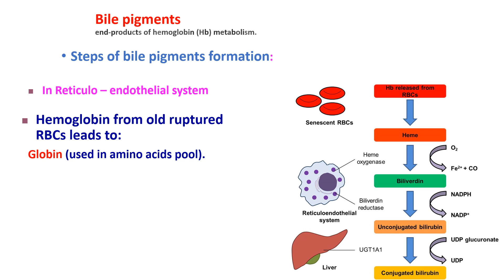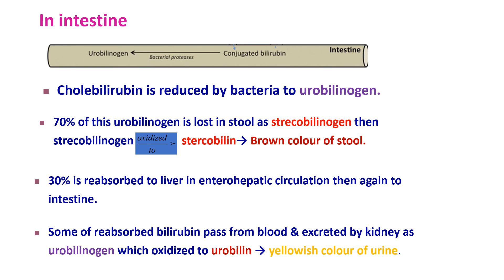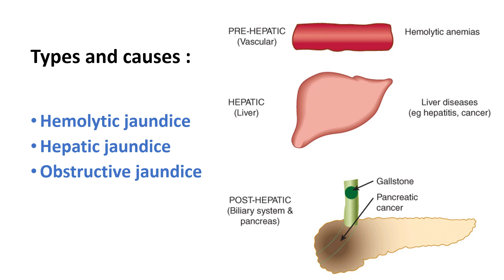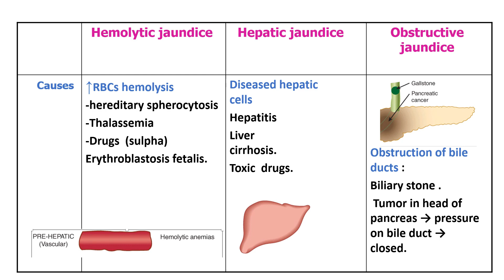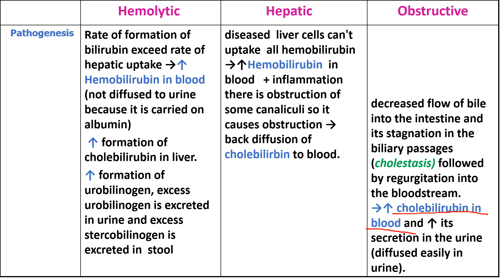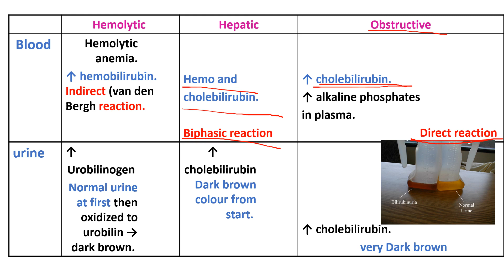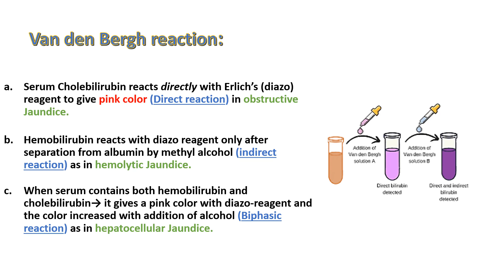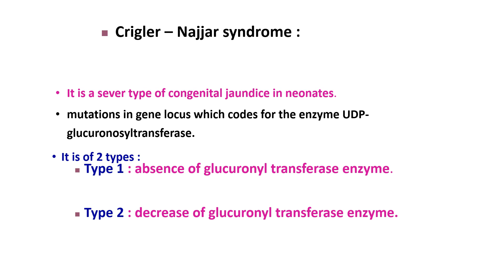Bile Pigments And Jaundice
Physiology of the liver
Bile pigments and pathogenesis of different types of jaundice